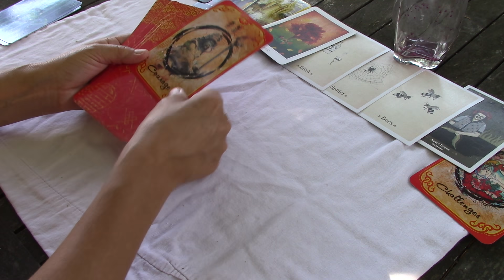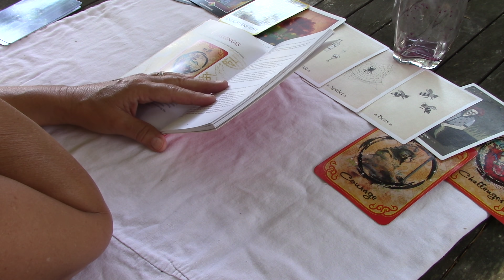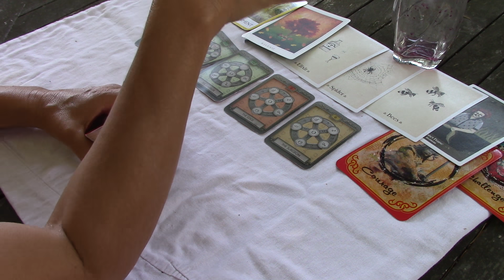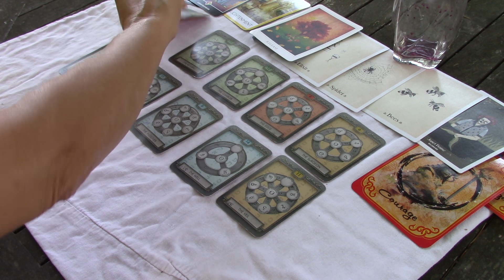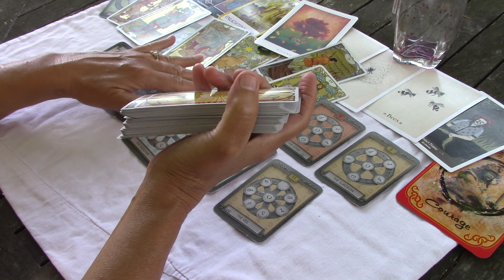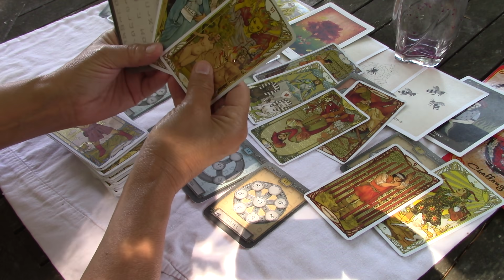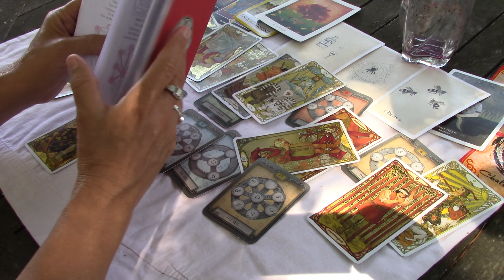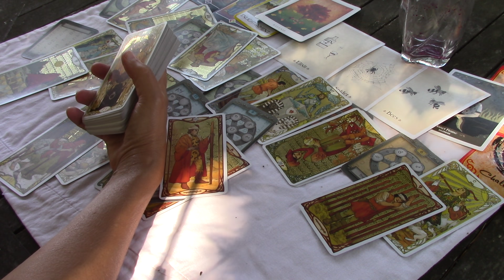SAGITTARIUS~THEY KNOW THEY BELONG TO YOU !! They're Coming To Make THINGS RIGHT !! LOVE AUGUST 2021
FOR THE SERIES $13 CAP LEO PISCES SAG VIRGO